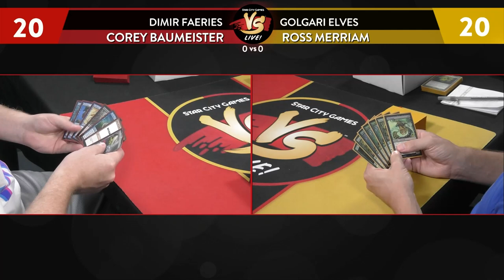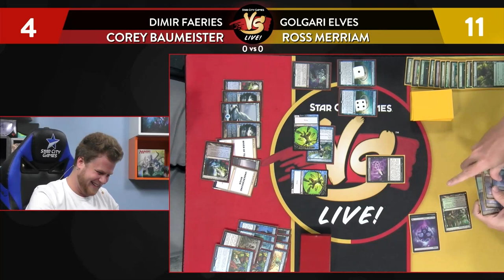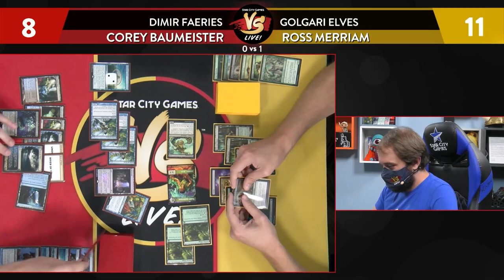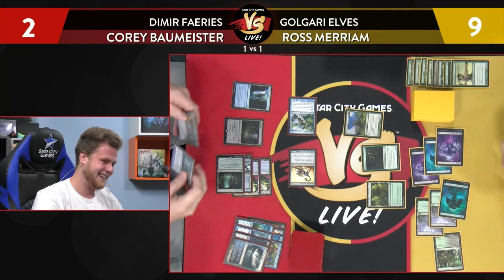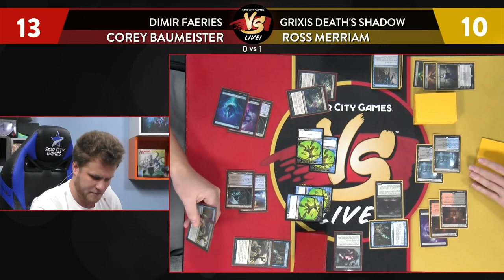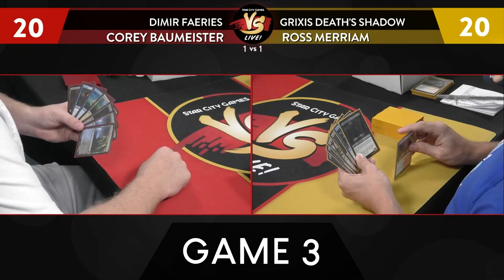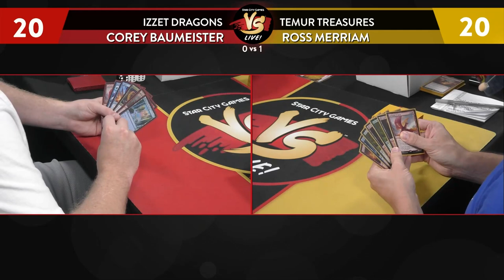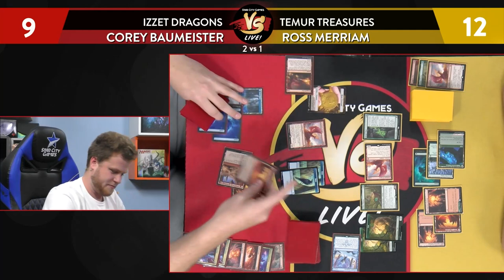Yuta Takahashi Celebration l MTG Standard Gameplay l VS Live!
Get ready for special MTG Standard gameplay! Join Corey Baumeister and Ross Merriam as they celebrate Yuta Takahashi's World Championship victory with a look back on the most successful decks from his storied career!

00:00:00 Match 1
01:07:43 Match 2
01:48:57 Match 3